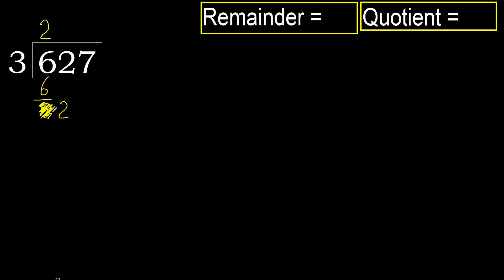Divide 627 by 3 , remainder . Division with 1 Digit Divisors . How to do